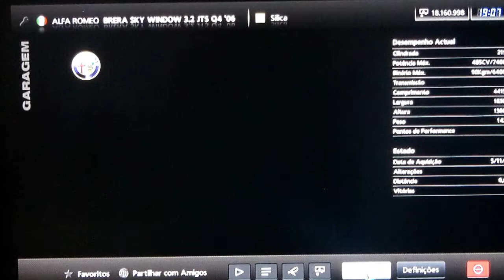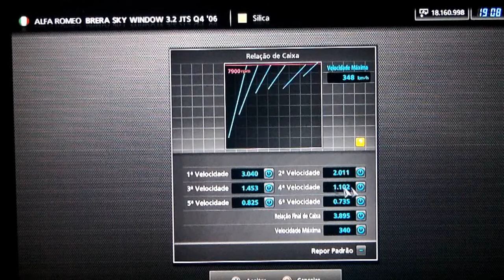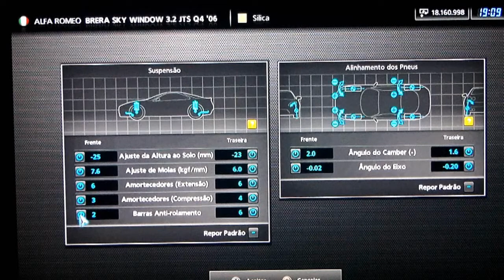GT5 - Configuração Alfa Romeo -Brera Sky '06 - Setup - HD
Eu CCR_BRA , mostro a configuraçao do Alfa Romeo Brera Sky  '06,  para os amantes da velocidade no jogo GT 5 , espero que gostem, e novas configuraçoes sao bem vindas